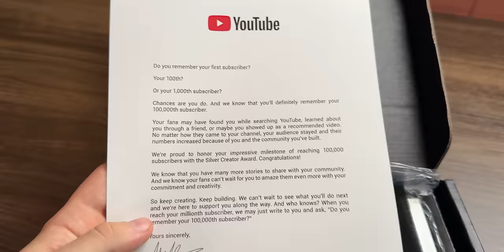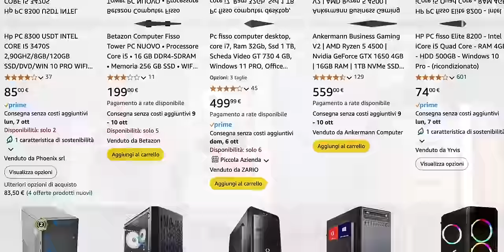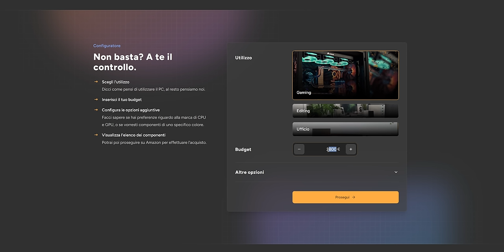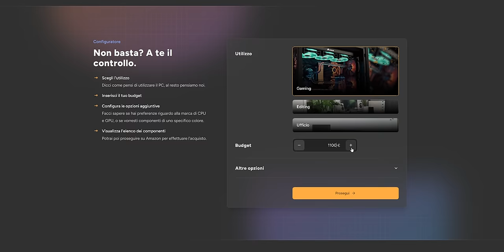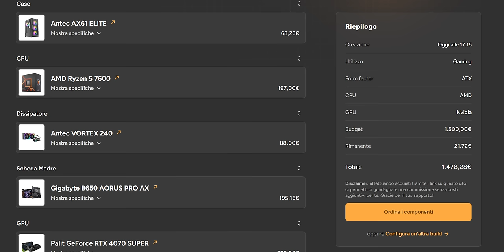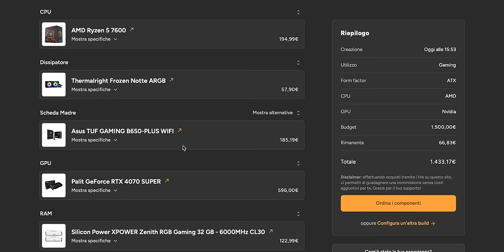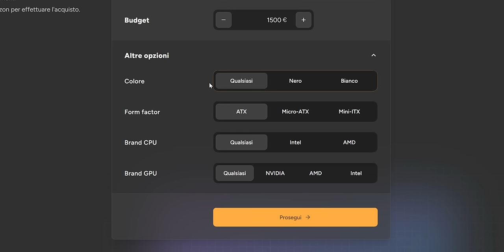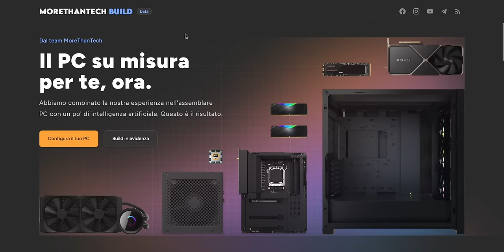HO CREATO IL 1° PC BUILDER CON IA AL MONDO PER I 100K ISCRITTI! 🚀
Grazie. 🤠

👀 Finalmente la Beta di un progetto a cui volevo dare un volto e un'interfaccia da 7 anni!
Mi rende molto orgoglioso potervelo finalmente presentare!
Un grandissimo ringraziamento a Gianni e Giuse, che hanno reso possibile tutto questo.

00:00 La targhetta dei 100k iscritti!
01:42 Il primo configuratore PC con IA al mondo è italiano!
02:05 il grande problema del PC Gaming
03:15 MoreThanTech Build è vivo!
03:40 Come funziona il configuratore?
05:06 Facciamo una build custom
10:21 Lista componenti, "mostra alternative" e altre funzioni utili
13:53 E se non so assemblare?
14:30 Come la nostra esperienza ha influenzato il configuratore al meglio